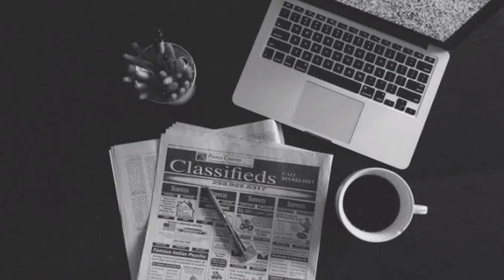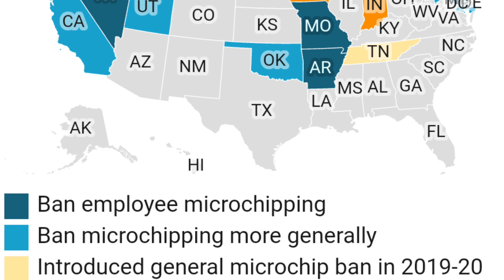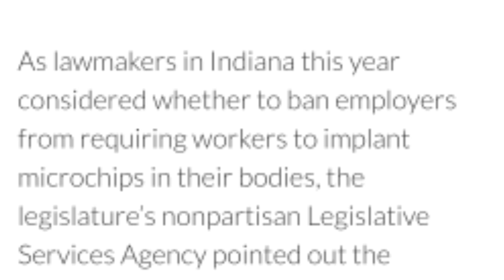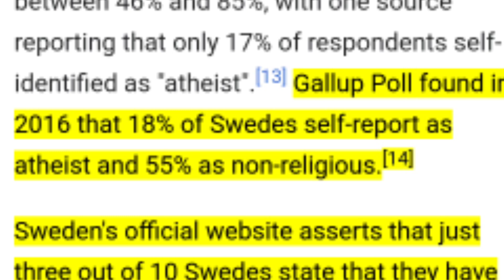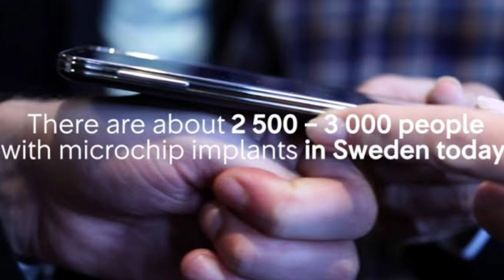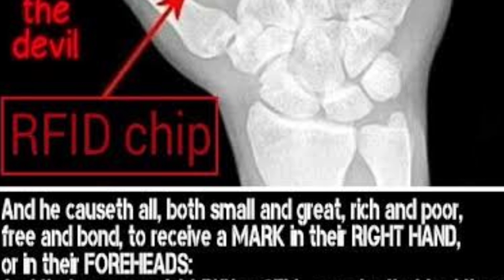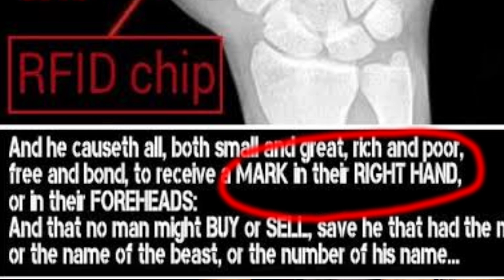SWEDEN MICROCHIP IMPLANTATION ,666 BA? | EVADPUP